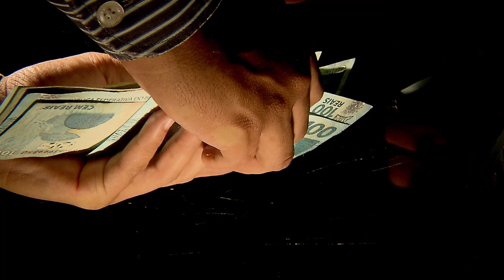Devedor não tem direito de preferência para adquirir título da própria dívida em leilão 03.04.23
A Quarta Turma do Superior Tribunal de Justiça (STJ) negou a pretensão de uma empresa, emitente de cédula de crédito bancário com garantia fiduciária imobiliária, que reivindicava suposto direito de preferência para adquirir o título da dívida em leilão, após a falência do banco credor. O colegiado considerou que a legislação atribui ao devedor fiduciante o direito de preferência para a recompra do bem alienado fiduciariamente, mas essa norma não se aplica aos casos de alienação de carteira de créditos.